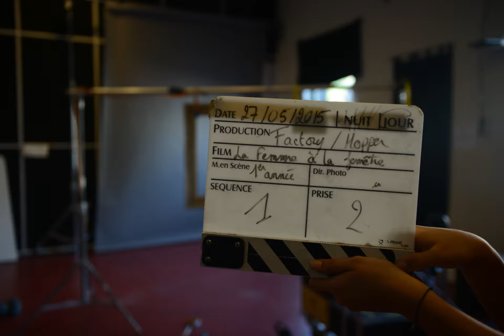Exercice Travail de cadre - Réalisateurs 2A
Travail de cadre par les réalisateurs 2ème année.